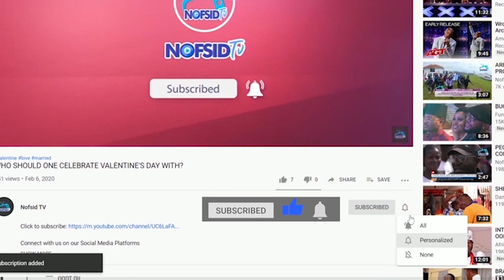OONI OF IFE || MY FINAL MOMENTA WITH OONI SIJUWADE BEFORE HIS DEMISE - OBA ADEYEYE ENITAN OGUNWUSI